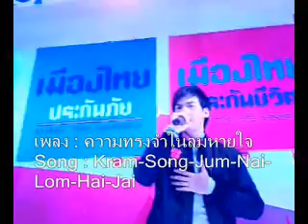Bie-Money Expo [3/6]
Bie in Money Expo 2010, This song is "Mak-Mind".